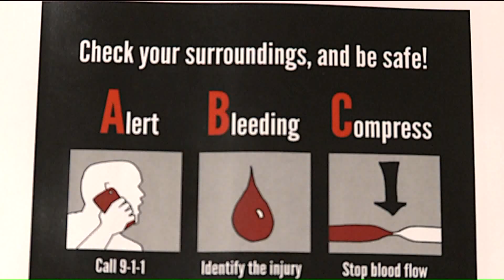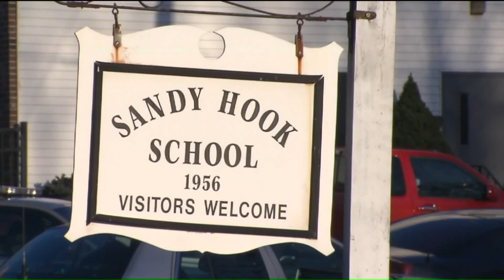Trauma Surgeon Seeks To Save Lives With `Stop The Bleed` Classes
New at nine, alarming gun violence on the streets of the St. Louis prompts a Washington University trauma surgeon to teach a lifesaving class. It`s called `Stop The Bleed`. Fox 2/News 11`s Shirley Washington shows us why it`s desperately needed.